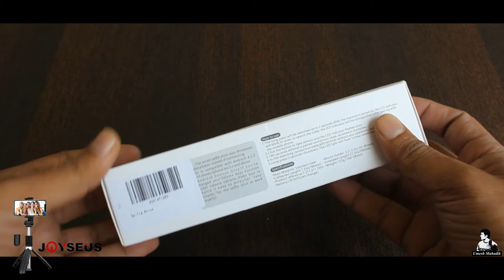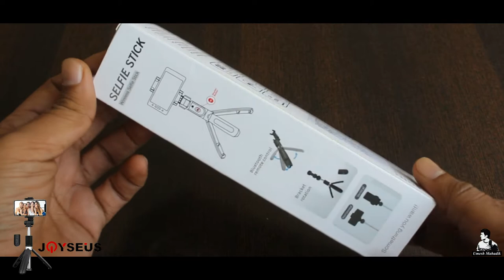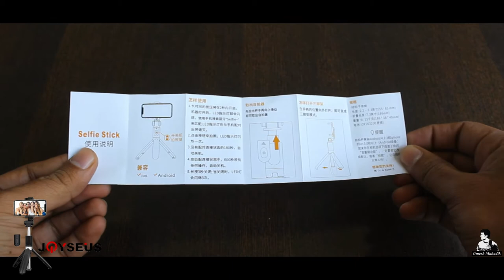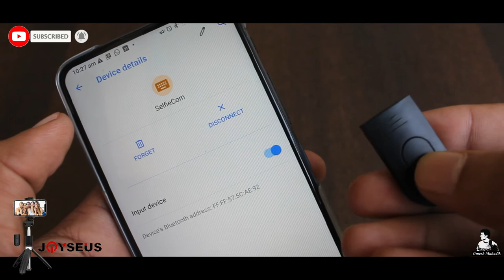JOYSEUS Selfie Stick | Unboxing & review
JOYSEUS Selfie Stick, Extendable Selfie Stick with Tripod Stand and Detachable Wireless Bluetooth Remote, Ultra Compact Selfie Stick for Mobile and All Smart Phones – Black

Value for money, with awesome features, sturdy and works fast with bluetooth
1- Very sturdy and strong grip
2- A decent extension length to take selfies
3- Pairing with bluetooth super easy and works very nicely
4- Tripod bottom is easy to setup and close, makes a strong hold for phones like Redmi note 7 pro, oneplus 7.
5- you can use the phone mount vertically or in landscape mode, adjusment availble.
6- Nicely collapsed to make it very portable, can be kept in pocket too.
7- 2 batteries given

Over all at the price, value for money.

【Selfie Stick Tripod With Wireless Remote】2-in-1 selfie stick tripod with built-in wireless remote allows you take selfie-photography or you can separate the remote control to take group photos like parties, graduation, wedding, travel. You can use it as a regular selfie stick or as a quick and easy tripod. **Note**: Under tripod mode, the center of gravity of cellphone must be kept in line with the selfie stick. The lower the height of extendable rod, the better the stability.
【Extendable & Foldable】This selfie stick tripod can be extended between 7.9 to 27 inches, which makes it very suitable for Photograph, Facetime, Vlog, Streaming and more. Compact design to take this selfie stick everywhere you go, make an ordinary selfie stick lighter but more functional.
【Vertical & Horizontal】With a 225°adjustable rotation head and 360°rotatable phone holder, you can rotate the phone clip and select horizontal or vertical camera mode to take photos at the best angle. Simply twist the cradle head or phone holder to take photos, video call or live broadcasting.
【Widely Compatibility】Support mobile phones up to 3.3" wide, compatible with Most Mobiles and Smart Phone in Market, iPhone, Android, HUAWEI, Samsung Galaxy, XIAOMI , REALME and more smart phones.
【Premium Quality】Comfortable handle and stainless steel material selfie stick tripod, not only light but also corrosion resistant and strong. Package included: 1x selfie stick tripod, 1x wireless remote, 1x user manual, 2x CR1632 battery.

Product description
JOYSEUS Selfie Stick Tripod- Free Your Hands, Enjoy Your Life!

Built-in Tripod:

2 in 1 selfie stick tripod with built-in Wireless remote, perfect for solo or group selfies

Wireless Remote Control:

Wireless connection range: 33ft

Lightweight:

Compact design to take this selfie stick everywhere you go. Does not weight much even when carrying in pocket.

Rotable Design:

With a 225°adjustable rotation head and 360°rotatable phone holder, choose the best angle to take photos.

Adjustable Holder:

The max extension can up to 3.3 inch wide, works with most iPhone or Android smartphones.

Step 1.Turn on the shutter by pressing the camera button on remote , it will enter into pairing mode and indicator LED flash quickly.

Step 2. Active the function on your phone and sourcing the devices around.

Step 3. Select the device from the list and pairing will be finished automatically in few seconds.

Product information
Technical Details
Brand JOYSEUS
Model JK01
Item Weight 154 g
Product Dimensions 7 x 3.5 x 3.5 cm
Batteries: 2 Lithium Metal batteries required. (included)
Item model number JK01